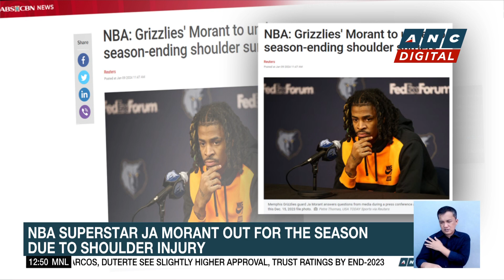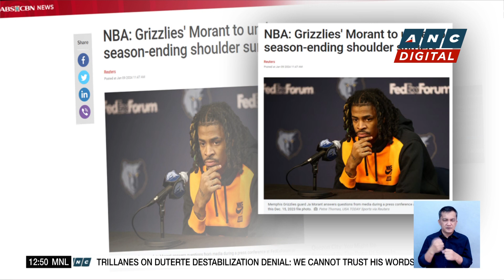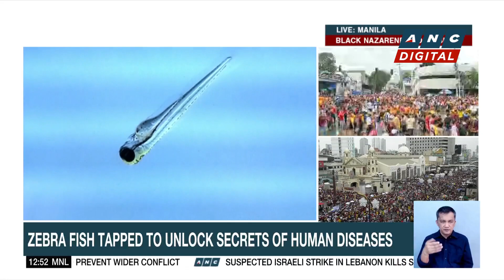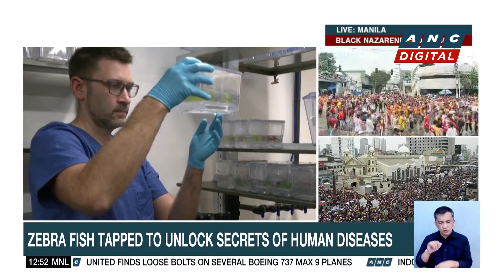Slovenian rescuers free five trapped deep inside flooded cave | ANC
Dateline Philippines: Slovenian rescuers evacuate five people trapped deep inside a flooded underground cave since Saturday.